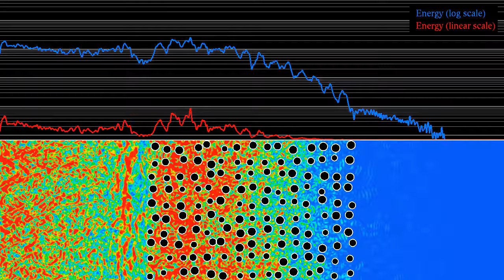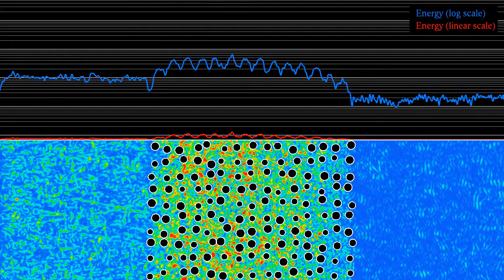Energy evolution in a randomized square grid wave protection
This third simulation plotting the energy of a wave hitting a wave protection arrangement shows what is arguably the most successful arrangement of circles we have seen on this channel, in terms of low energy transmission. The randomized square grid is obtained by starting from a regular arrangement of discs placed on a square lattice, and then moving the center of each square randomly, independently of all others. The displacements in the x and y direction follow a uniform distribution with zero mean. Furthermore, the area of each circle is changed randomly, following a uniform distribution with nonzero mean.
The bottom panel shows the evolution of the wave, with the colors indicating the energy: blue means low energy, red means high energy. There are periodic boundary conditions on the top and bottom sides of the displayed domain, and (imperfect) absorbing boundary conditions on the sides.
The top panel shows the energy in each column (the sum over all y values for constant x), both in a linear scale (in red), and in a logarithmic scale (in blue). The horizontal lines show the scale for the log graph, each thick line corresponds to a 10 times larger energy than the thick line below. In other words, the range of the log plot is about 50 dB.